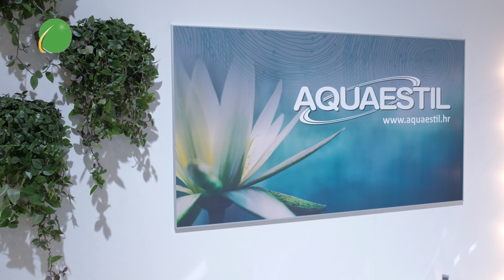Indizajn 2018. - Aquaestil